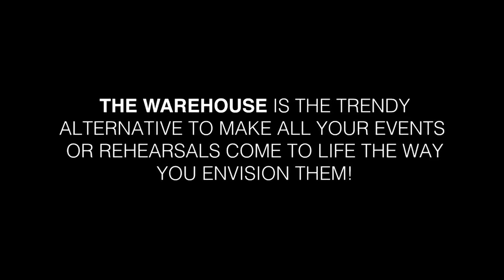The Fridge Warehouse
Remarkable in its flexibility, Warehouse at The Fridge is trendier, more urban alternative to the city's usual hotel and conference spaces. A perfect and unconventional venue solution for creative event showcases. Situated in the arts hub, Alserkal Avenue, in Dubai's industrial quarter Al Quoz, the venue is easily accesed from both Sheik Zayed Road and Al Manara Street, and has available street parking.

As an easily accessible fulcrum to a wide territory, the diversity of purposes the Warehouse is used for comes as no surprise. The arts and cultural community flock here in great number for the eclectic mix of entertainment offerings. It plays host to concerts, dance events, sining tutorials, art workshops, recitals, debates, private parties functions, casting sessions and photographic shoots. It also appeals to companies willing to put its flexible space to good use. It has seen product launches, conferences, team building exercises and corporate training, networking events workshops and presentations. Screenings concerts and performance, photo/video shoots, private parties and factions, no matter the occasion The Fridge can host the event. In fact one of the functions the Warehouse ins’t used for is as a warehouse.

Staying true to their mission for helping the local artist scene, The Fridge gives the best rates to anyone renting the space for the arts, doing their best to support and promote the growth of culture in Dubai.